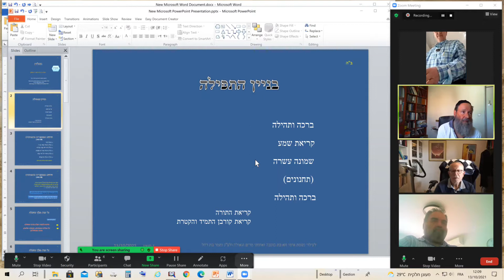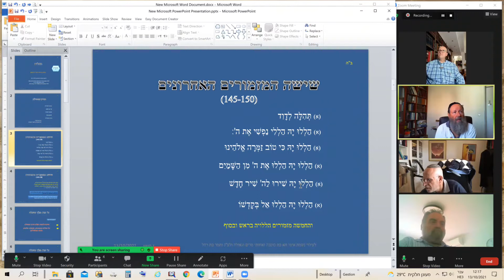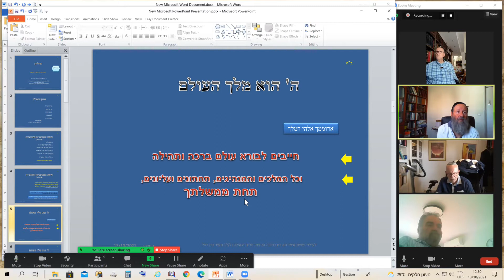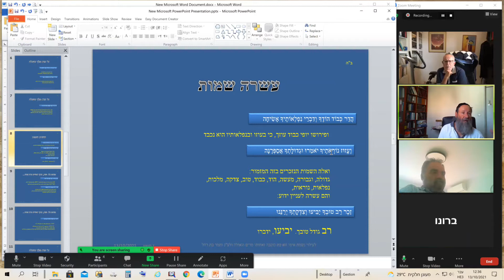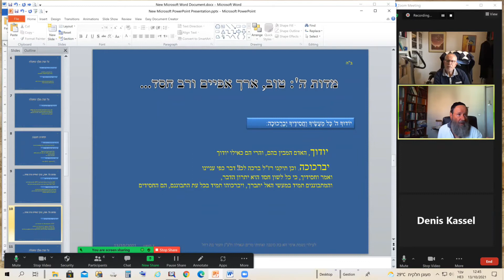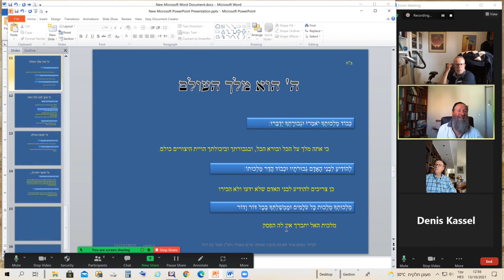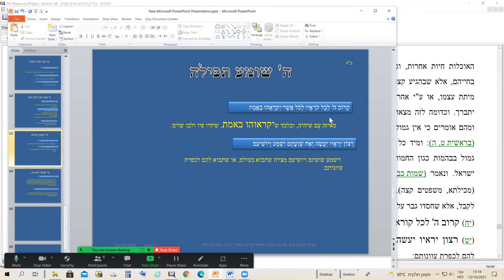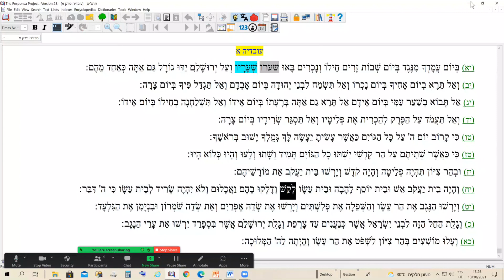מזמור קמה (אשרי - תהילה לדוד) PSAUMES DE DAVID 145 (Ashré)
עם פירוש הרד"ק
בניין כללי של התפילה
קבוצת שישה מזמורים האחרונים
- Avec les commentaires du Radak
- Structure générale de la prière
- Groupe des six derniers psaumes